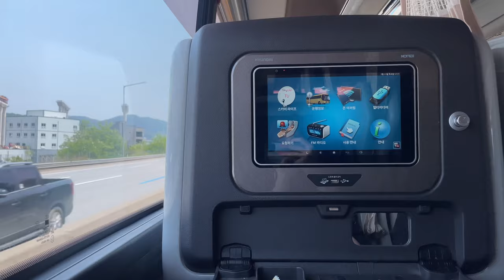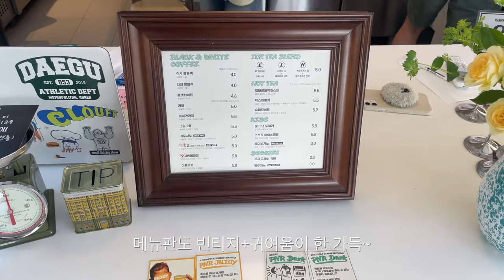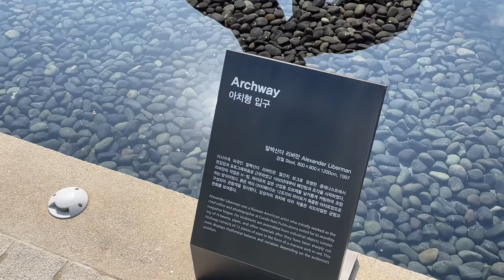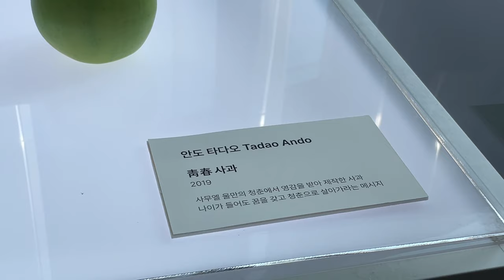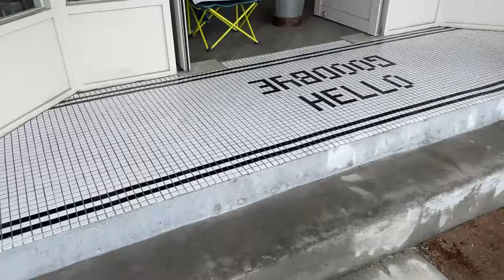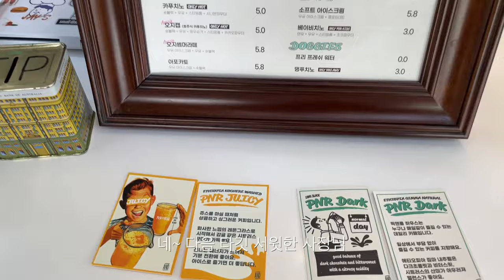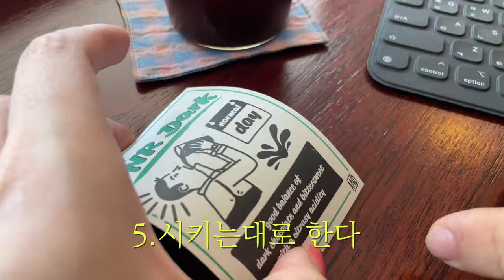강원도 1박 2일 원주여행⎝㋡⎠| 픽앤롤, 뮤지엄산 안도타다오, 회산막국수, 시즈미교토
이번엔 급하게 떠난 원주 여행(?)을 담아보았는데요!
제가 초기 브랜딩을 진행했던 ‘픽앤롤’의 공간이 스탠딩에그 뮤직비디오에 나오게 되어
제 마음이 심쿵생쿵 들떠서 아무런 계획없이 원주로 슝~갔답니다
(계획없이 떠난 J인 오빠의 마음도 불안불안 허허)
그거 아시죠? 원주가 서울에서 40분 정도 밖에 안 걸린다는 거..!
모두들 주말에 원주로 떠나보아요~
솔직히 아래 계획들 당일치기로 SSAP 가넝ㅎ
이번 여행도 성공적이었다✨

🧤픽앤롤
여러분들에겐 다녀올 때마다 기분 좋은 공간이 있나요?
픽앤롤이 저에게 그런 공간인데요ㅎㅎ 매일매일이 주말같이 여유로운 느낌이랄까요~
당연코 달달한 디저트와 맛 좋은 커피도 한 몫하구요!
아이스크림+케이크는 꼭 드셔보셔야해요. 알았쬬?
사장님의 세심한 마음으로 이쁜 애기들에겐 베이비치노,
귀여운 강아지친구들은 멍푸치노도 준비되어 있어요
교통편은 원주 터미널에서 버스, 택시로 금방올 수 있고,
옆에 공영주차장이 있어서 주차공간도 정말 넓답니다+.+
다른 카페 힘들게 찾지마시구, 픽앤롤로 끝!

⛰뮤지엄산
영상은 많이 찍었두었지만, 직접가셔서 보는 걸 너무 추천드리기때문에
날이 더 더워지기전에 꼭 가보세요!
건물들 하나하나가 정말 너무 아름다고 멋져요
원주 가볼만한 곳을 다 검색해보아도 뮤지엄산이라면 하루는 거뜬하게 보낼 수 있어요
저희는 미리 예매해두고 갔어요~ㅎ

🍜회산막국수
흑돼지수육 필수 주문입니다 아시겠죠?
제가 서울에 유명한 수육집도 최근에 먹어보았는데,
오빠랑 저랑 여기가 진짜 너무 맛있어서 비교가 안된다구…
막국수집이지만, 모든 테이블 다 수육을 시켜드시더라구요ㅎ
여기는 실패하지 않는 찐 맛집인걸 약속드려요
가게 앞 도착하셔서 태블릿에 꼭 웨이팅 걸어두시구요ㅎㅎ

🥃시즈미교토
원주 터미널이랑 가까웠던 이자카야에요
웨이팅하길래 궁금해서 기다리다가 들어갔는데, 연어와 딱새우 맛집이더라구요
새우머리 튀김도 함께 나왔는데, 바사삭하고 맛났어요
오이도 기본찬으로 주시는 센스까지ㅎ 대만족